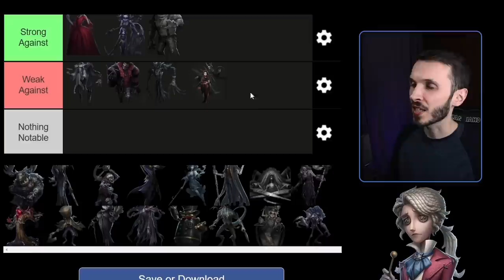IDV Character Strengths and Weaknesses From 2022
Last year brought along some really interesting survivors to Identity V. It brough the likes of The Professor, Hermit, The Clerk and Antiquarian that have all received a lot of fan praise and play time. Which survivors/hunters are 2022's characters strong against though? And which ones are they weak against, watch this deep dive into which characters I think are last year's characters strengths and weaknesses.

🔖| Chapters
00:00 Which Characters Are in the Video?
00:17 Weeping Clown (Strengths)
03:08 Weeping Clown (Weaknesses)
06:18 Clerk (Strengths)
07:05 Clerk (Weaknesses)
10:10 Professor (Strengths)
12:57 Professor (Weaknesses)
15:23 Antiquarian (Strengths)
18:21 Antiquarian (Weaknesses)
20:15 Hermit (Strengths)
23:01 Hermit (Weaknesses)
27:44 Composer (Strengths)
29:14 Composer (Weaknesses)